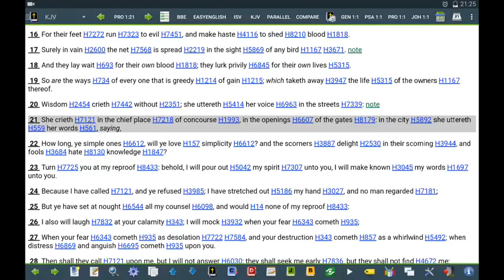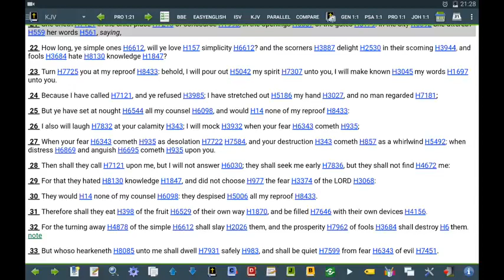Ye Ought To Be On Fire All The Time (GMS GirdUpThyLoins2)